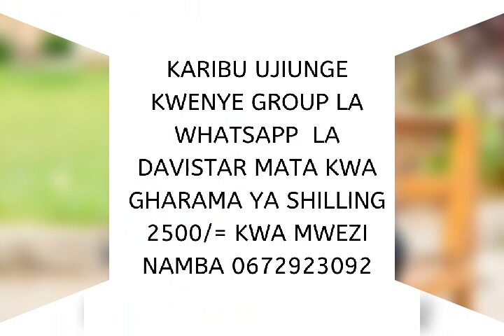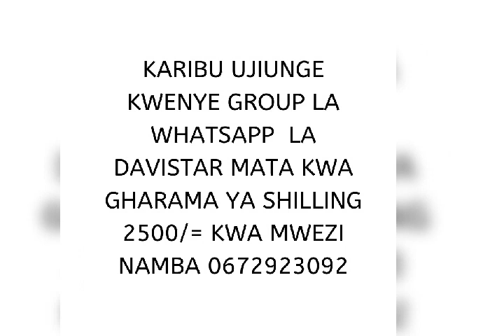KUNDI LA KAGAIDI LILIPOTAKA KUMUUA WAZIRI MKUU WA WAYAHUDI